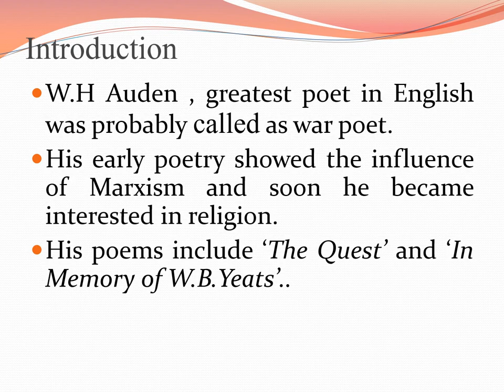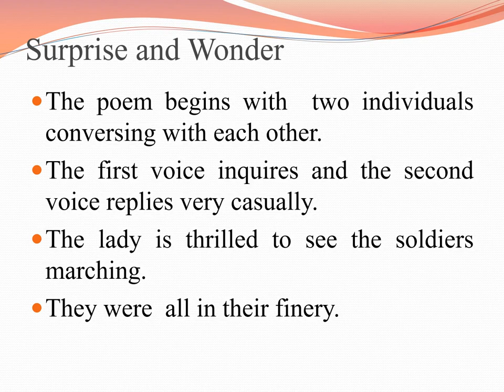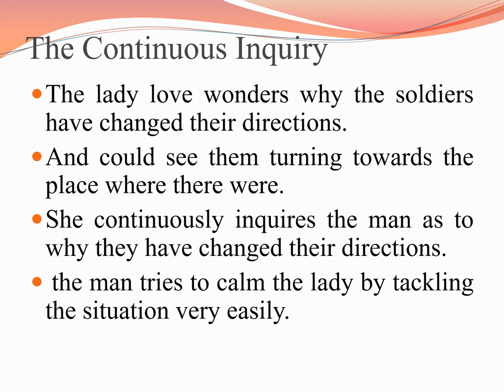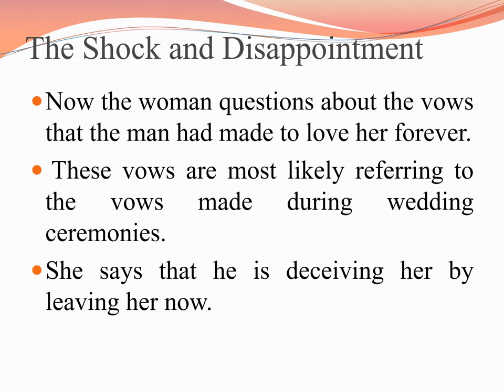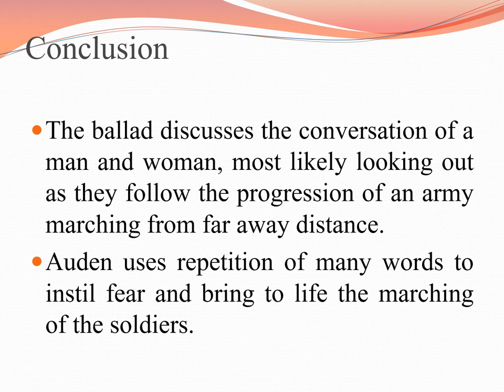Gen English -Summary- O What Is That Sound Poem Gen English UG